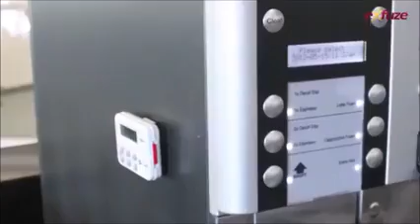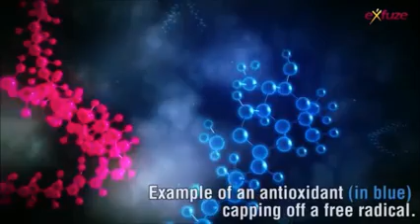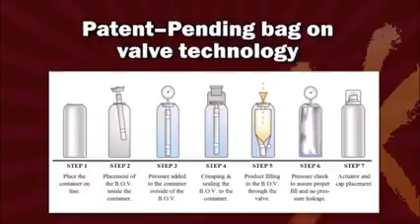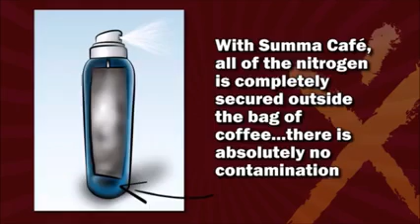Science of Summa and More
Nate Calima describes why Summa Cafe is so delicious and so good for you. He also talks about the value of Summa Cafe and the patent pending delivery system.